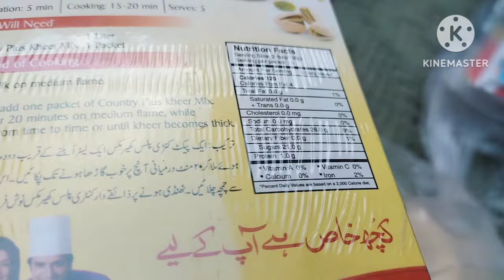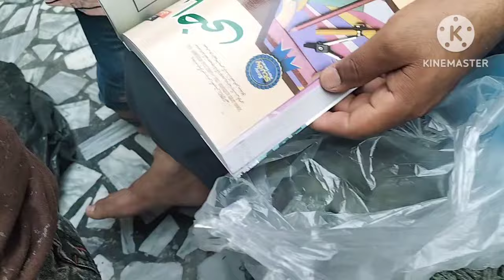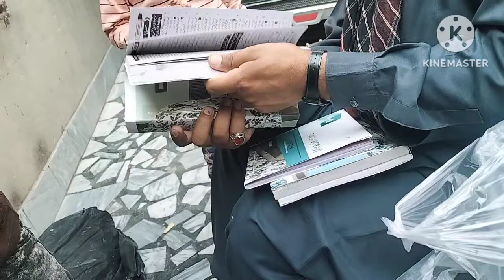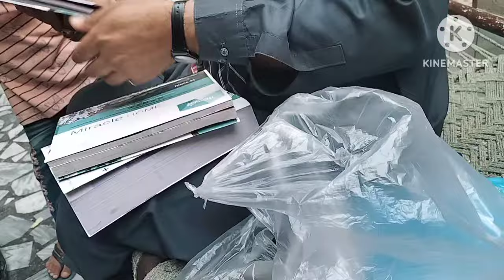Chand Raat hamare ghar do naye Mehman aa gaye